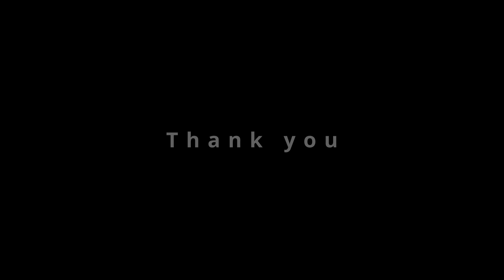People always use my driveway to turn around. A few days ago, someone pulled in and.. (Horror Story)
Hello and welcome to The Vale have a look around. Our stock is small but it grows every week. Why not stick around and hear a horror story I found on r/nosleep.

Author: Jesse Pullins
Thumbnail art: ST-Picturedesign